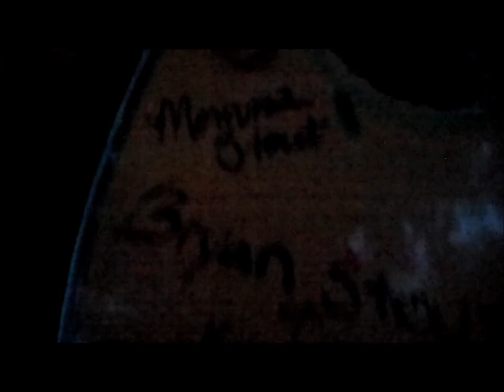Stoutiefest 8 with Terroriffic! (Part One)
Terroriffic! at the 8th annual Stoutiefest

Check them out on Facebook at
Facebook.com/Terroriffic